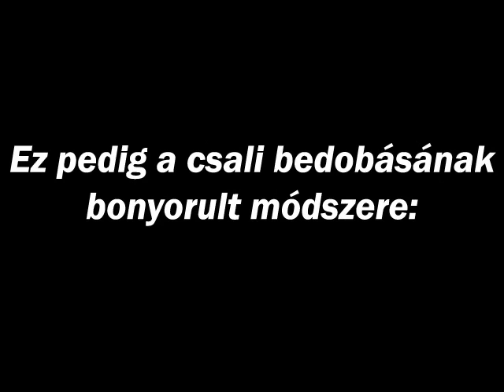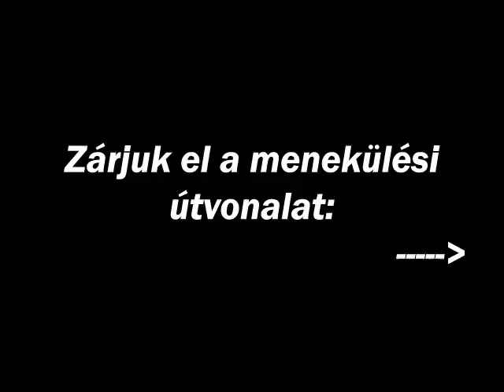Hogyan fogjunk el egy elszabadult "vadállatot" ? :)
Szökött kis aranyhörcsög kicsalogatása a szekrény alól:P

Aláfestőzene: New Cool Collective Big Band - Bingo Bongo